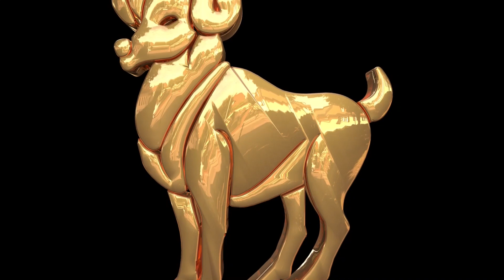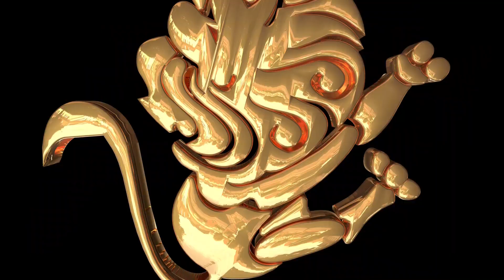O LADO SOMBRIO DOS 12 SIGNOS QUE VOCÊ NÃO SABIA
O lado sombrio dos 12 signos .Todo mundo tem um signo do zodíaco que  nos representa ,e a maioria das pessoas gostam muito de saber sobre isso, porque é um assunto muito intrigante, e seja coincidência ou não, muitas coisas sobre personalidade se encaixam perfeitamente , e fora que esconde uma série de curiosidades, coisas estranhas e fascinantes que você talvez nunca tenha ouvido falar.
Mas quando normalmente lemos sobre signos, gostamos de saber nossas qualidades para enaltece las ainda mais, mas saiba que todos os signos tem um lado sombrio, uns mais impactantes, outros menos, mas de qualquer forma, isso mostra que nem tudo é perfeito.
Enfim, seja para oferecer uma profunda orientação em sua vida ou simplesmente para puro entretenimento, os signos sempre têm algo interessante a dizer sobre nós.

Seja bem vindo(a) ao canal! Espero que você curta muito nosso conteúdo. Esse canal remete a uma pessoa só, certo? Errado.😎 Somos um casal que curte curiosidades desde crianças, e resolvemos fazer um canal para compartilhar tudo que a gente acha interessante e dividir com vocês tudo isso.